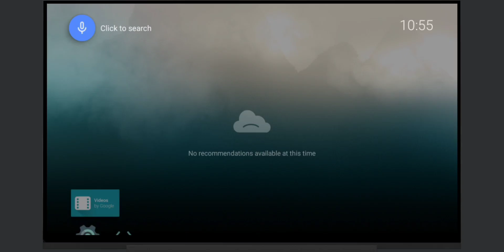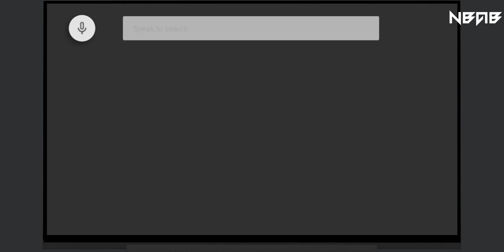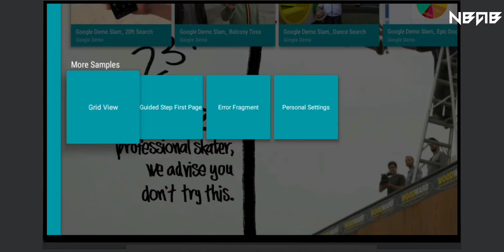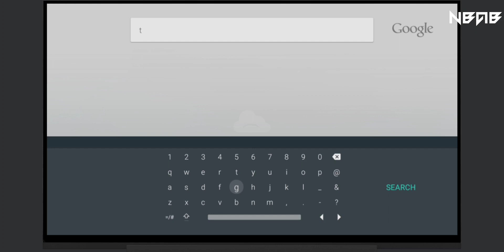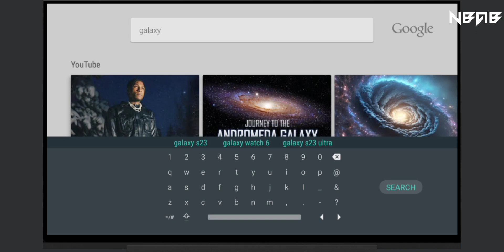Experience Android TV 6.0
📒 Some other information:

Android TV is a smart TV operating system based on Android and developed by Google for television sets, digital media players, set-top boxes, and soundbars. A successor to Google TV, it features a user interface designed around content discovery and voice search, content aggregation from various media apps and services, and integration with other recent Google technologies such as Assistant, Cast, and Knowledge Graph.

The platform was first unveiled in June 2014, and was first made available on the Nexus Player that November. The platform has been adopted as smart TV middleware by companies such as Sony and Sharp, while Android TV products have also been adopted as set-top boxes by a number of IPTV television providers.

A special edition, called Android TV "Operator Tier", is provided to pay television and other service operators that implement Android TV on the device they provide to their subscribers to access media content. In this edition, the operator can customize the home screen and services on the device. This certification streamlines UI management, app launches, and content delivery, empowering operators to deliver unique experiences on Android TV.